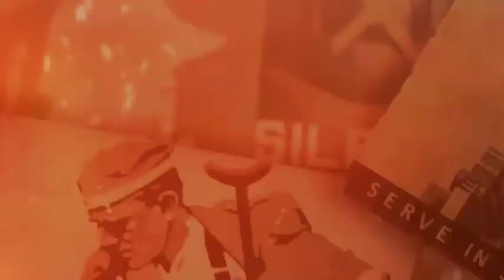司令：中國應該正名為「世界第二大邪惡經濟體」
微信，騰訊網，馬化騰都是中共的工具。我到澳洲後，還一直保留微信帳號，就是想觀察它們到底在幹什麼？這次武漢肺炎事件中，有一個帳號「今日昆士蘭」非常活躍。發表一系列顛倒黑白，混淆視聽的文章。騰訊網一直在為中共唱戰歌，搖旗吶喊。中國一直鼓吹自己是世界第二大經濟體，我認為應該正名為「世界第二大邪惡經濟體」。